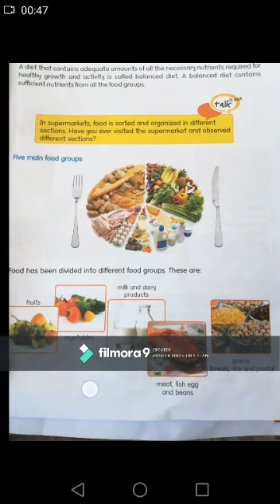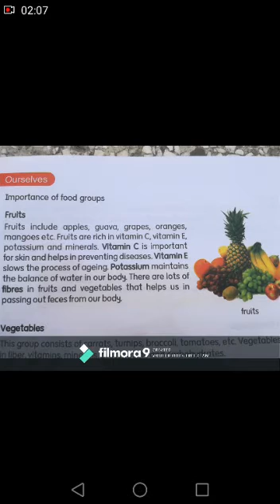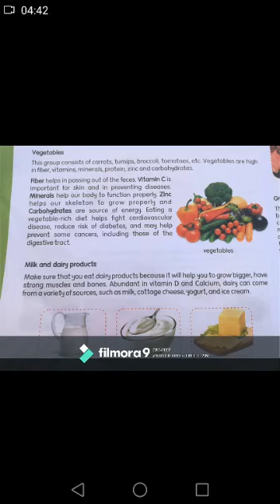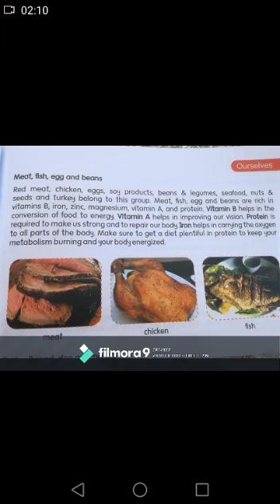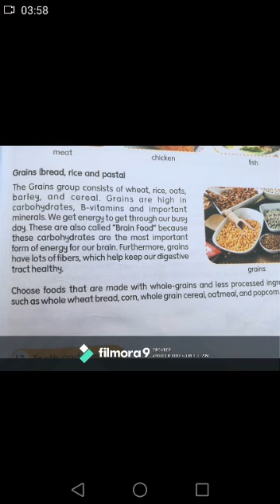Science Grade-3rd, ch#1, AFSS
Video from Tariq Ismail😊